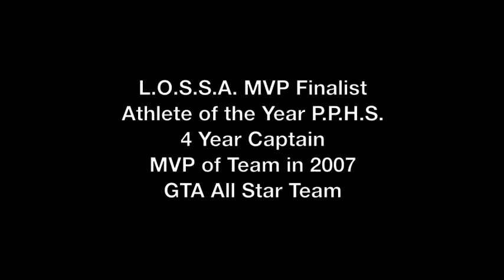Neil Roberts Highlight Film MLB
Neil Roberts Port Perry High School Middle Linebacker #75